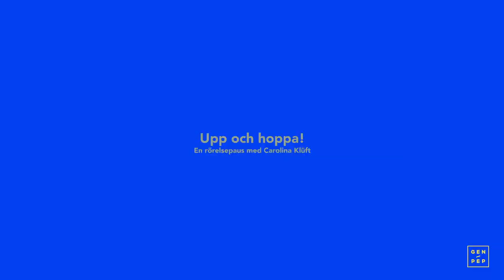Upp och hoppa! Rörelsepaus med Carolina Klüft - Sprattelgubben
Vi sitter på tok för mycket stilla, hela 50 timmar i veckan. För mycket stillasittande leder till en rad olika hälsoproblem. Ett enkelt sätt att bryta de negativa effekterna är att minst en gång i halvtimmen ta en rörelsepaus. Här visar Carolina Klüft på en enkel övning som får upp pulsen på ett kick - sprattelgubben!